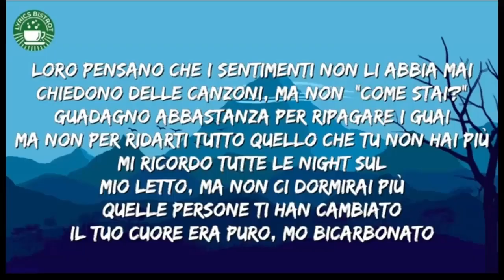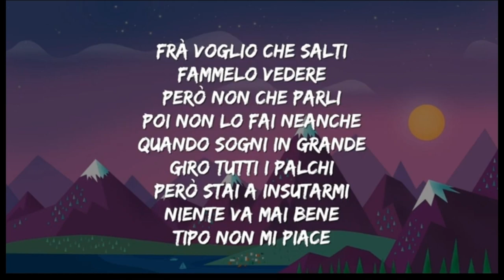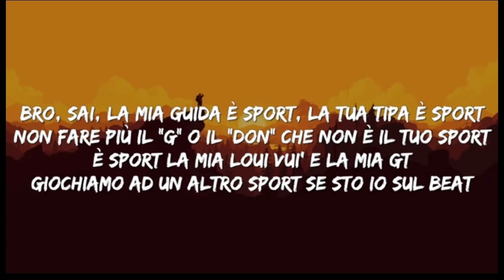TOP 3 CANZONI USCITE AD APRILE!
20 LIKE PER LA FLOP 3!